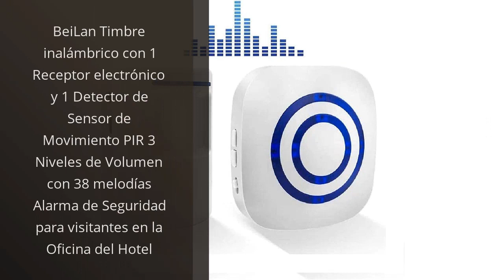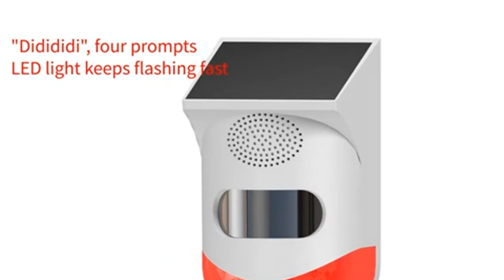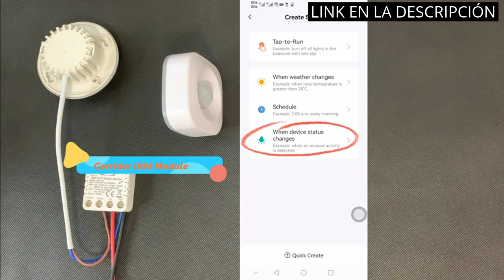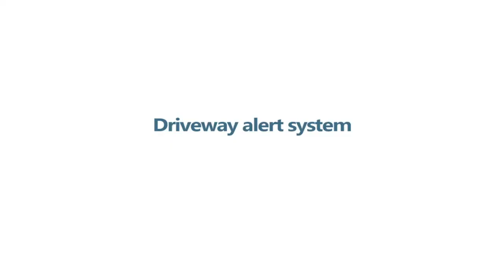【Alarma pir】Los 6 mejores sistemas de alarma PIR para tu hogar 🥇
✋  Aquí están los 6 mejores sistemas de alarma pir para tu hogar disponibles en el mercado.

🔽🔽🔽 ENLACES DE COMPRA ALARMA PIR 🔽🔽🔽

1) KERUI M5 Timbre Inalámbrico para Puerta, Sensor de Movimiento con Sonido Alarma para Puerta/Entrada del Puerta/Casa y Tienda/Oficina, Alarma de Seguridad

2) BeiLan Timbre inalámbrico con 1 Receptor electrónico y 1 Detector de Sensor de Movimiento PIR 3 Niveles de Volumen con 38 melodías Alarma de Seguridad para visitantes en la Oficina del Hotel

3) Alarma antirrobo de Timbre Solar, Timbre Exterior Impermeable iKiKin PIR, con Control Remoto, Alarma de Seguridad de visitantes de 4 Modos para su Villa y Turismo agrícola

4) Sensor de movimiento PIR WIFI Detector infrarrojo pasivo inalámbrico Sensor de alarma antirrobo Tuya APP Control Smart Home…

5) Alarma de Entrada, Detector de Movimiento inalámbrico de Entrada, Alarma de intrusión Impermeable de 150 pies de Alcance, Detector de Movimiento PIR y Receptor enchufable, para el hogar/Patio/Garaje

6) Alarma de Entrada, TOUCHXEL Hogar Seguridad Sensor de Movimiento, 300 Metros Detector de Movimiento PIR Resistente a la Intemperie, Protección de Propiedad Interior/Exterior, Compatible con QH-9821A

00:00 - Intro
00:05 - 1) KERUI M5 Timbre Inalámbrico para Puerta, Sensor de...
00:44 - 2) BeiLan Timbre inalámbrico con 1 Receptor electrónico y...
01:18 - 3) Alarma antirrobo de Timbre Solar, Timbre Exterior...
02:02 - 4) Sensor de movimiento PIR WIFI Detector infrarrojo pasivo...
02:44 - 5) Alarma de Entrada, Detector de Movimiento inalámbrico de...
03:34 - 6) Alarma de Entrada, TOUCHXEL Hogar Seguridad Sensor de...
04:07 - Outro